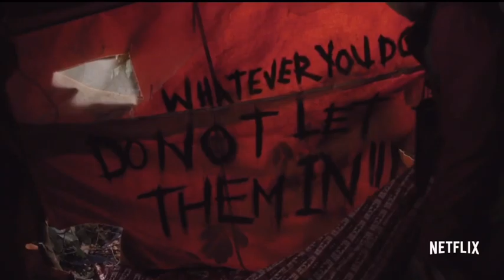CREEPED OUT SEASON 1 TRAILER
(This is Netflix’s show not mine)